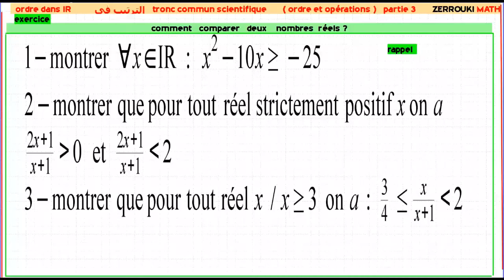ordre dans IR tronc commun scientifique ordre et opération partie 3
ordre et opérations partie 3